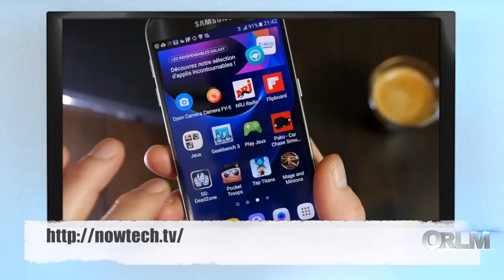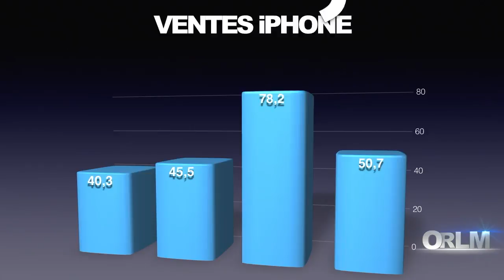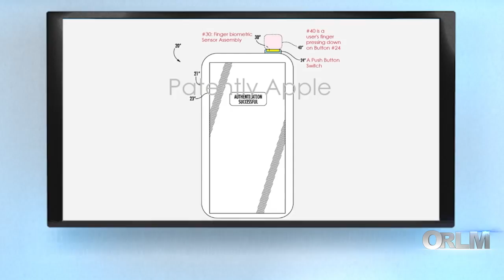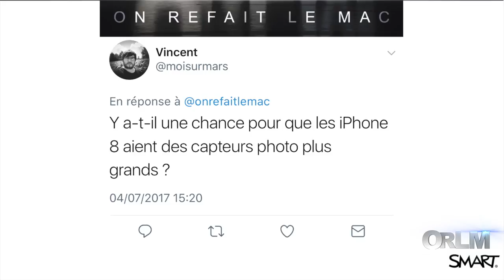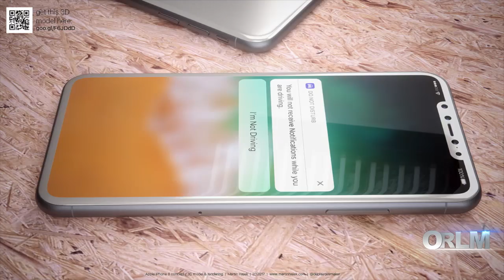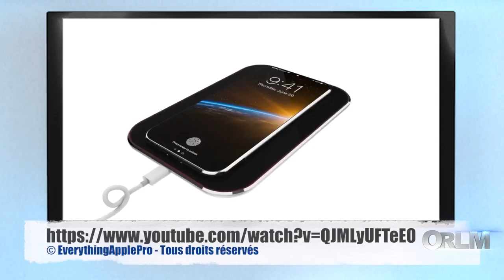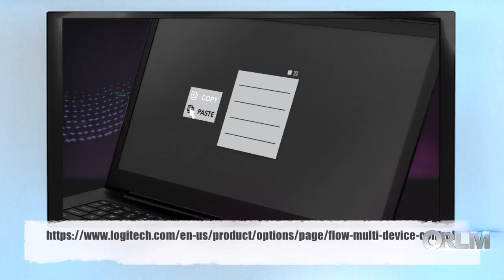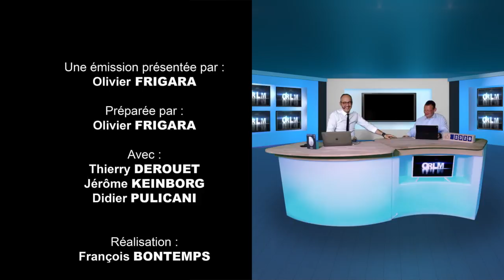ORLM-267 : Sur la piste de l’iPhone 8 !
Cette semaine, la fine équipe d’ORLM tente de dresser le portrait robot de l’iPhone 8. Pour fêter les 10 ans de son téléphone, Apple n’a pas droit à l’erreur et se doit de marquer les esprits avec un modèle radicalement différents. Bilan donc des rumeurs, photo volées et modélisation 3D pour découvrir deux mois avant sa présentation le prochain iPhone.